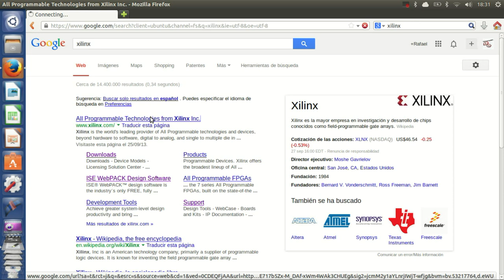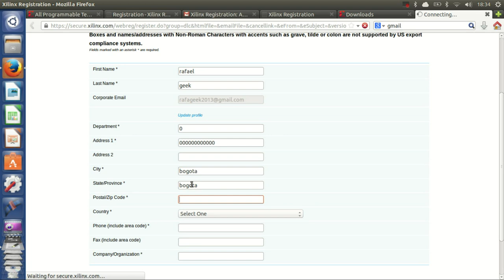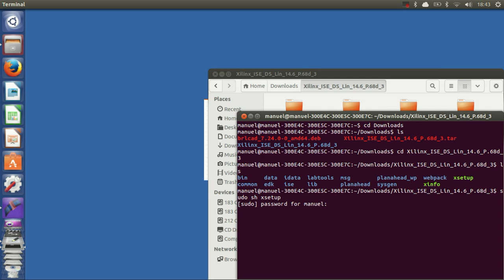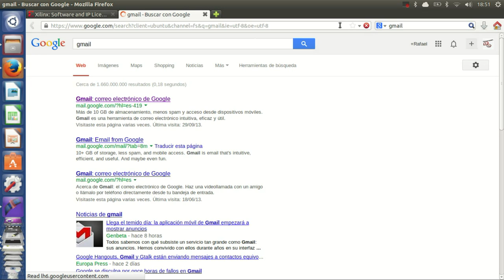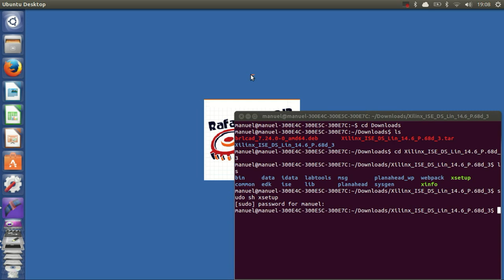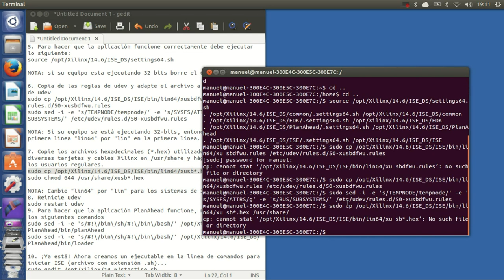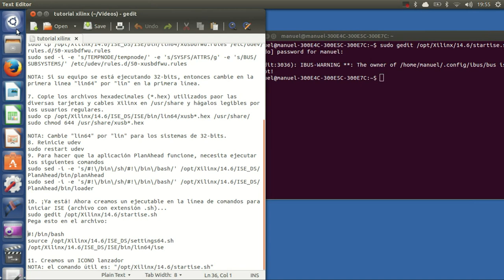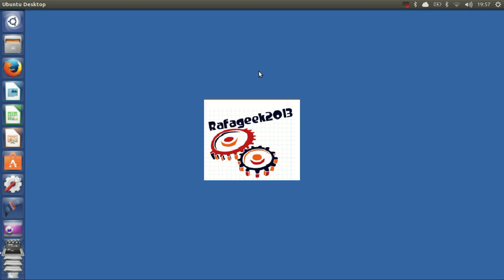como instalar xilinx ise 14,6 webpack en ubuntu 13.04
1. Descargamos el instalador desde
NOTA: Descargamos en ISE Tools → Full Installer for Linux (TAR/GZIP - 5.88 GB)
2. Descomprimimos el archivo tar
tar xvf NOMBRE_ARCHIVO.tar
o desde el entorno grafico... a su gusto
3. Ejecutamos el instalador
sudo ./xsetup
4. La licencia la vamos a obtener de esta pagina
NOTA: Con el registro anterior nos autentificamos y generamos nuestra licencia para ISE Design Suite
nos enviarán un archivo "Xilinx.bin" a nuestro correo, le cambiamos la extensión por .lic y la usamos
5. Para hacer que la aplicación funcione correctamente debe ejecutar lo siguiente:
source /opt/Xilinx/14.6/ISE_DS/settings64.sh

NOTA: Borre el  "64" para los sistemas de 32-bits.
6. Copia de las reglas de udev y adapte el archivo a la nueva versión de udev
sudo cp /opt/Xilinx/14.6/ISE_DS/ISE/bin/lin64/xu­sbdfwu.rules /etc/udev/rules.d/50-xusbdfwu.rules
sudo sed -i -e 's/TEMPNODE/tempnode/' -e 's/SYSFS/ATTRS/g' -e 's/BUS/SUBSYSTEMS/' /etc/udev/rules.d/50-xusbdfwu.rules

NOTA: Si su equipo se está ejecutando 32-bits, entonces cambie en la primera linea "lin64" por "lin" en la primera línea.

7. Copie los archivos hexadecimales (*.hex) utilizados paor las diversas tarjetas y cables Xilinx en /usr/share y hágalos legibles por los usuarios regulares.
sudo cp /opt/Xilinx/14.6/ISE_DS/ISE/bin/lin64/xu­sb*.hex /usr/share/
sudo chmod 644 /usr/share/xusb*.hex

NOTA: Cambie "lin64" por "lin" para los sistemas de 32-bits.
8. Reinicie udev
sudo restart udev
9. Para hacer que la aplicación PlanAhead funcione, necesita ejecutar los siguientes comandos
sudo sed -i -e 's/#!\/bin\/sh/#!\/bin\/bash/' /opt/Xilinx/14.6/ISE_DS/PlanAhead/bin/planAhead
sudo sed -i -e 's/#!\/bin\/sh/#!\/bin\/bash/' /opt/Xilinx/14.6/ISE_DS/PlanAhead/bin/lo­ader

10. ¡Ya está! Ahora creamos un ejecutable en la línea de comandos para iniciar ISE (archivo con extensión .sh)...
sudo gedit /opt/Xilinx/14.6/startise.sh
Pega esto en el archivo:

#!/bin/bash
source /opt/Xilinx/14.6/ISE_DS/settings64.sh
/opt/Xilinx/14.6/ISE_DS/ISE/bin/lin64/is­e

11. Creamos un ICONO lanzador
NOTA: el comando útil es: "/opt/Xilinx/14.6/startise.sh"